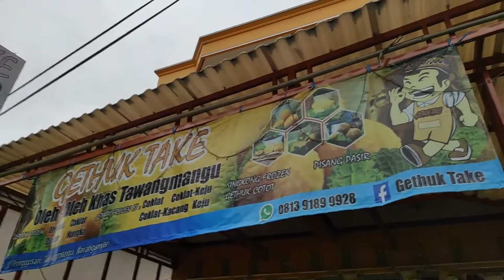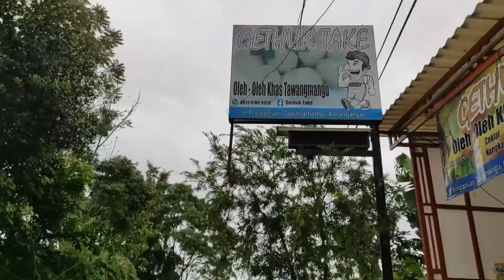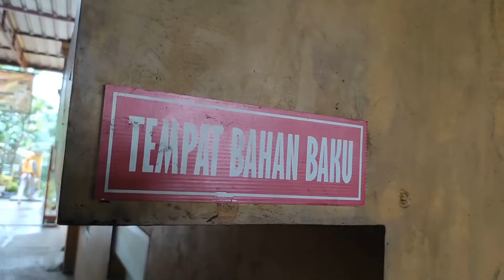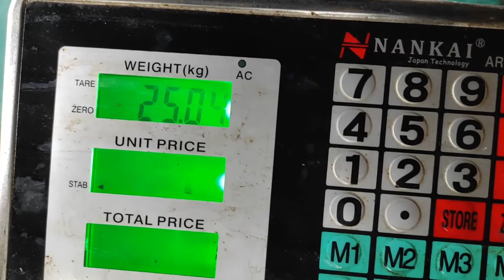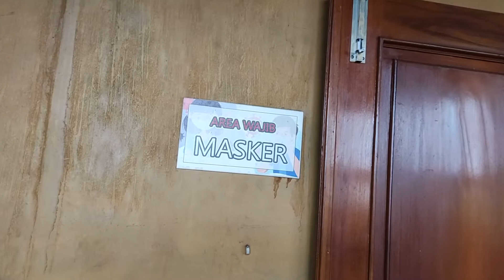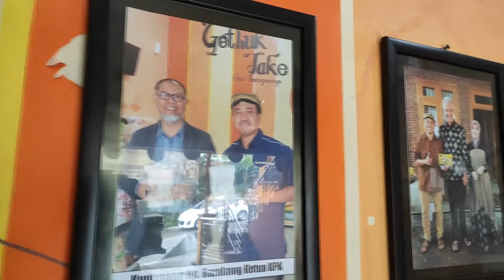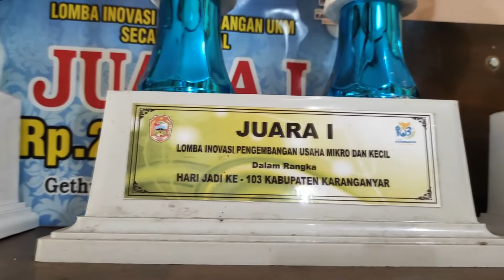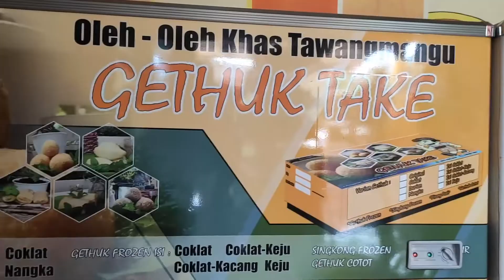Gethuk Take Tawangmangu Karanganyar (Sabrina bongkar tuntas getuk take)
Jalan jalan sabrina aisyah nugroho kali ini ke gethuk take, yang berada di tawangmangu karanganyar. getuk take adalah UMKM di karanganyar milik Bapak Edy. Beliau sudah lama mengeluti dan perintis gethuk dengan varian aneka aneka rasa kekinian sehingga banyak di minati berbagai kalangan dan anak anak. Liputan jalan jalan sabrina waktu itu di temani oleh mbah joss. seorang seniman dengan berbagai ke bisaan. akting, vocal, pencipta lagu, lawak dll. mbah joss sekarang sudah berpulang ke Allah SWT. selamat Jalan Mbah. Mugi Husnul Khotimah ... terima kasih Mbah Joss ... Banyak Jasa alm. mbah joss di dunia seni.